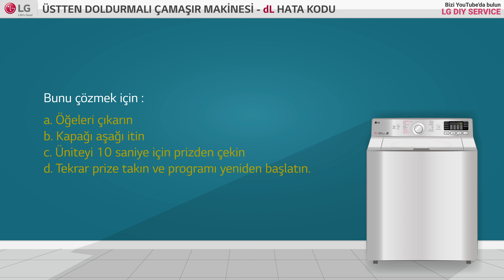LG ÜSTTEN YÜKLEMELİ ÇAMAŞIR MAKİNESİ - dL HATA KODU